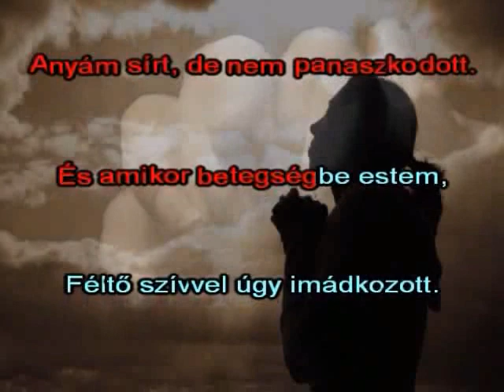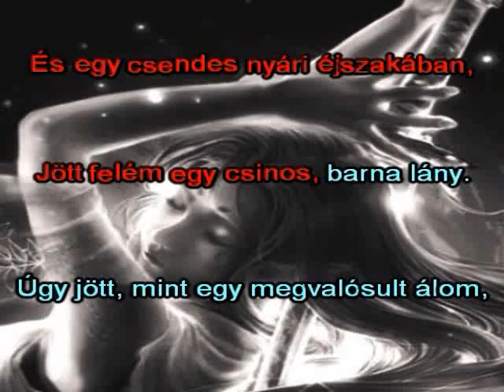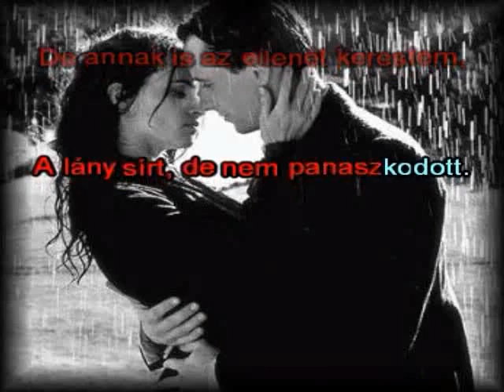3+2 együttes-Életemben csak két nöt DEMO Karaoke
KARAOKE: Kazykool